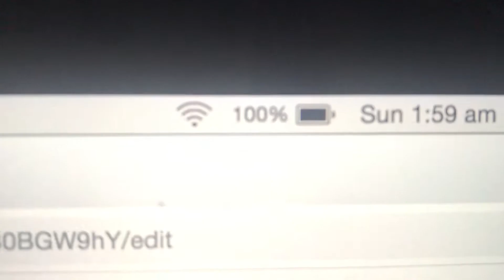HYPERLAPSED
Filming hyperlapses